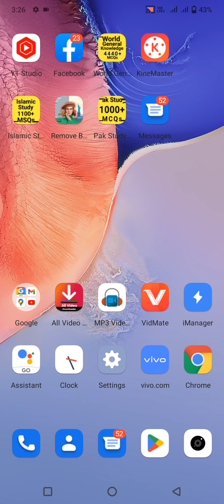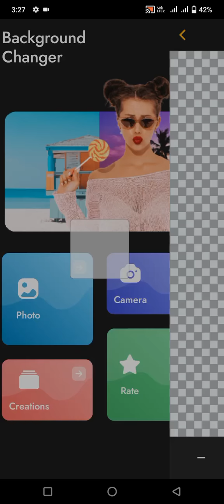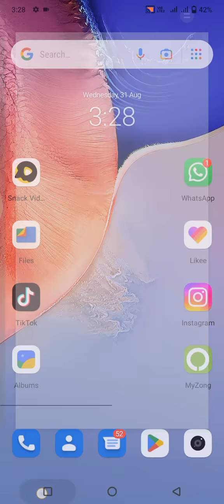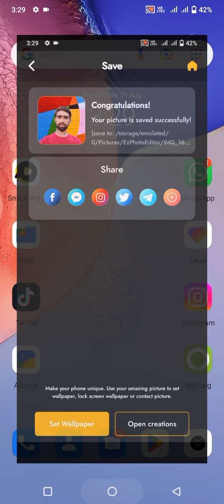How to change background //Background remover//Tec information